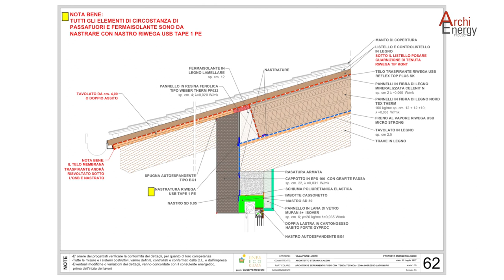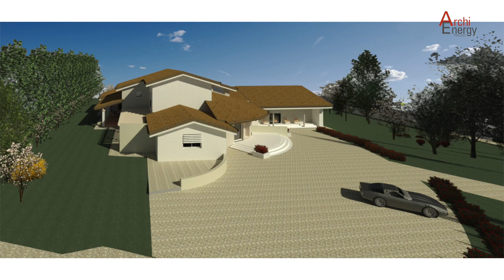Arch. Stefania Caloini e Arch. Nicoletta Tosco | Costruzione Villa | Verona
La progettazione diventa processo edilizio, con un direttore che cura l’esecuzione di tutte le fasi, pianificate fin dall’inizio, e garantisce l’efficienza complessiva dell’edificio.

Guarda l’intervista di Giorgio Tartaro con gli architetti Stefania Caloini e Nicoletta Tosco, esperti del sistema CQ, per ArchiEnergy Project di Viessmann.